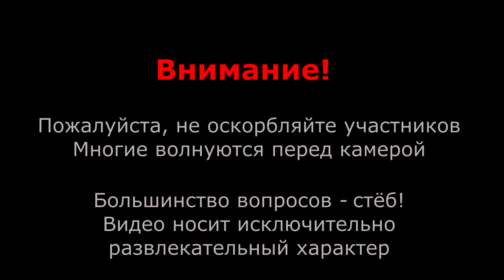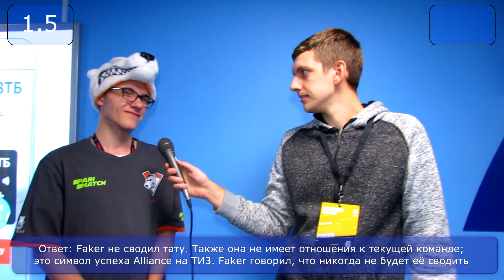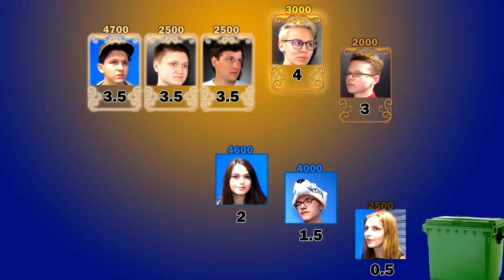Зрительный контакт #2 - NS, коза и Резоль на Давай поженимся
Новый выпуск вопросов зрителям Epicenter Major. Почему Инт перенесли из Китая в Шанхай? Что означает Эпицентр? Почему котёл - котёл? И другие каверзные вопросы.